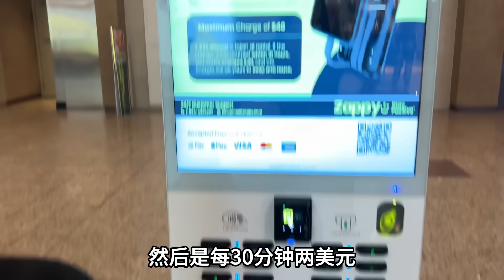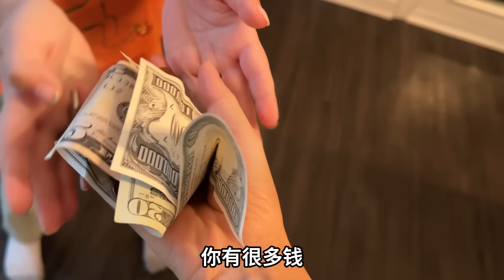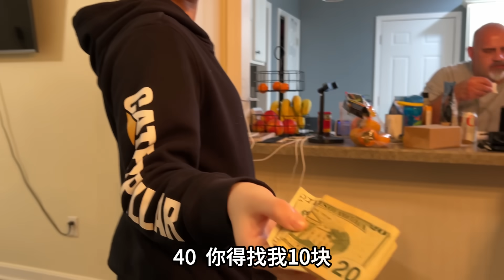美國家長普遍是怎麼教育孩子金錢觀的？這方面我跟傑森非常統一！